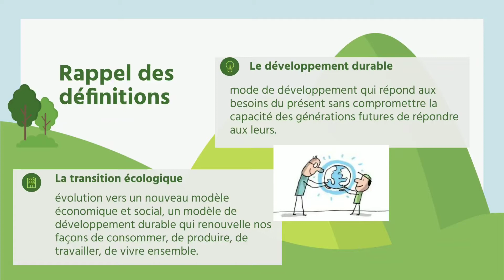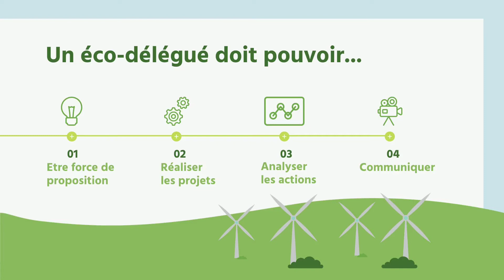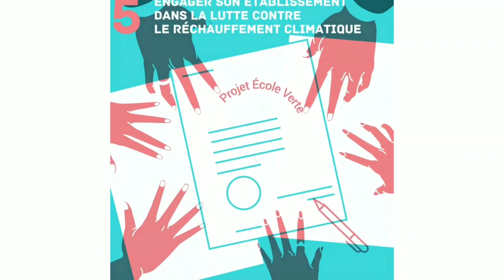Mission : Eco-délégué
Mieux comprendre le rôle et les missions des éco-délégués au collège et au lycée.
Un présentation rapide à l'attention des élèves.